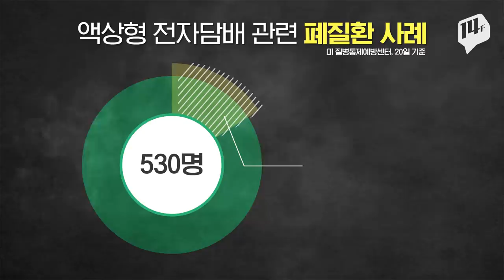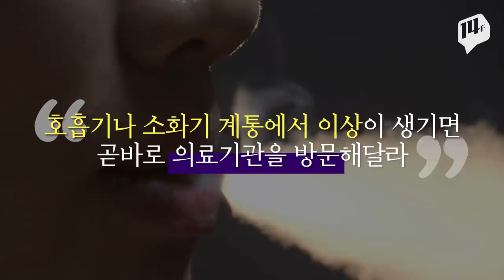미국, '가향 전자담배' 유해성 논란 / 14F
USB모양이거나, 알록달록한 케이스로 된 액상형 전자담배, 꼭 이용하진 않더라고 최소한 한번쯤은 보셨을 겁니다.
미국에서는 액상형 전자담배를 피운 10대들이 폐질환으로 고통을 받는 등 피해가 속출하고 있습니다.
미국 식품의약국은 ‘가향 액상형 전자담배’ 퇴출 계획을 밝혔고, 우리 정부도 촉각을 곤두세우고 있습니다.